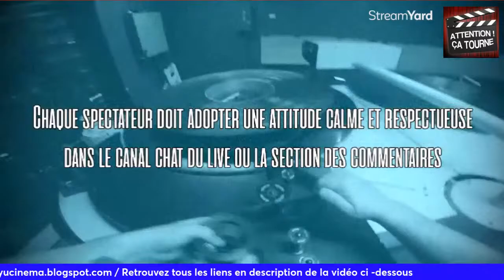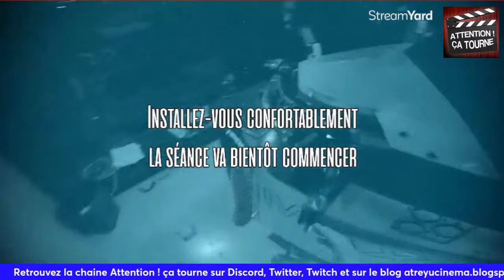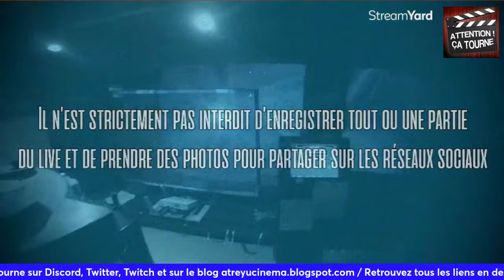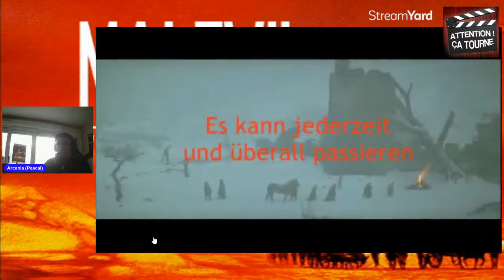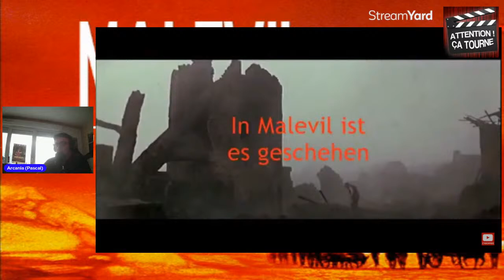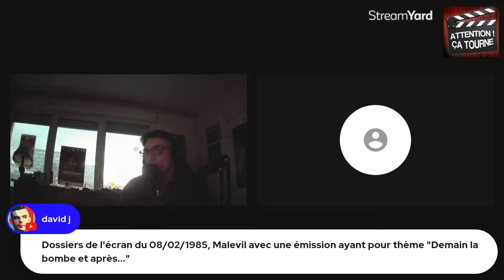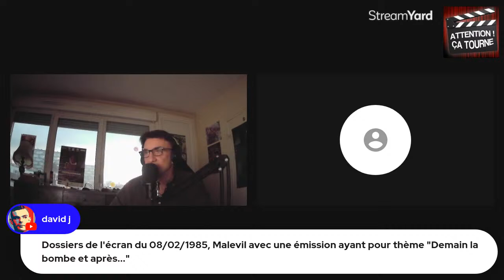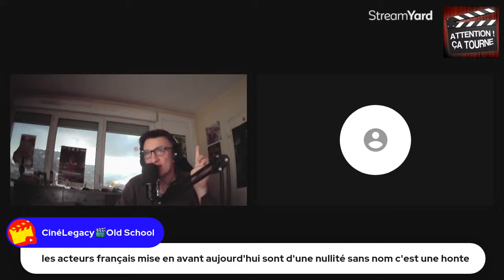Rétro Movies@94 (diffusé en live) : "MALEVIL" (1981) Christian de Chalonge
Malevil est l'adaptation du roman éponyme de Robert Merle, publié en 1972. Le film explore les thèmes de la survie, de la reconstruction de la société et de la nature humaine après une catastrophe apocalyptique...
"Malevil" est un récit captivant qui explore les thèmes universels de la survie, de la résilience et de la lutte pour la liberté dans un monde dévasté par la catastrophe. Le film offre également une réflexion sur la nature humaine et sur la manière dont les individus réagissent face à l'adversité et aux défis extrêmes.